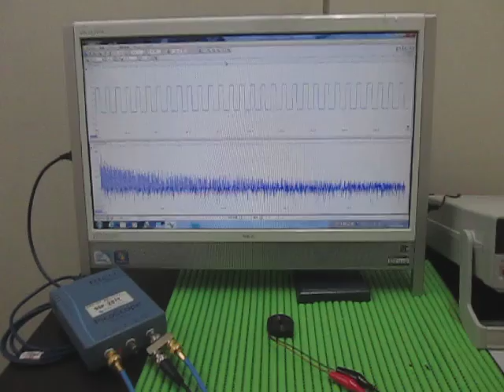超音波実験（音と超音波の組み合わせ） The surface acoustic wave experiment